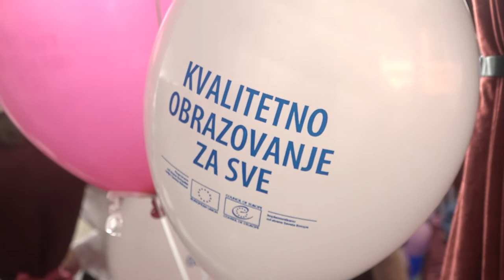DAN DEMOKRATSKE KULTURE U OŠ 8. SEPTEMBAR